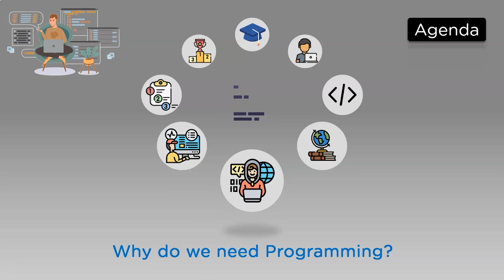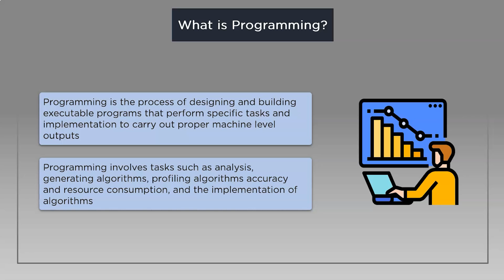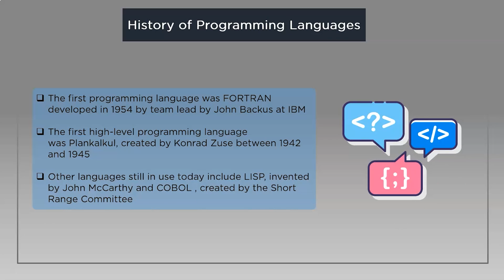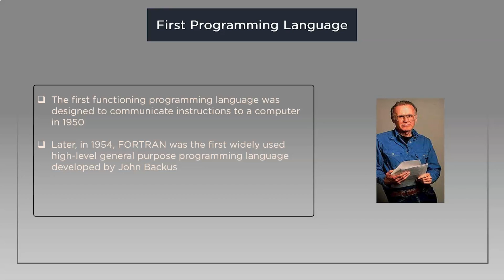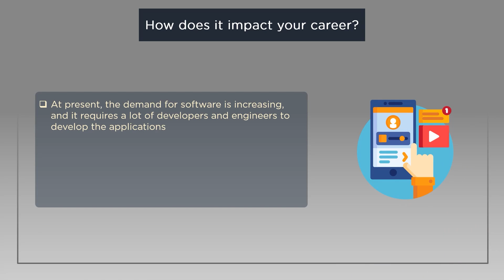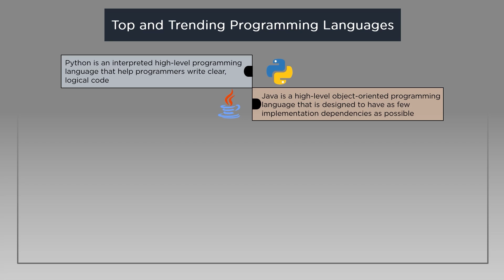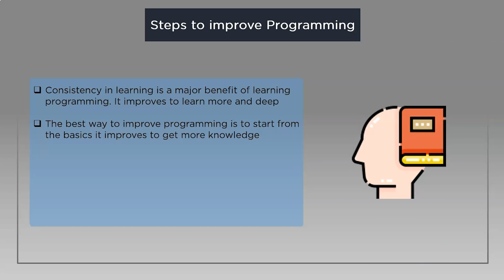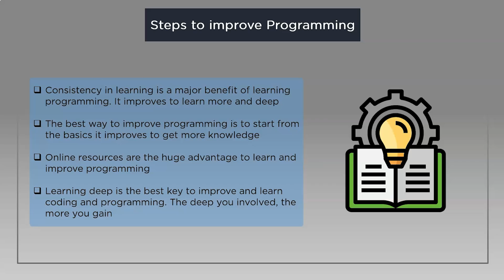First Programming Language To Learn | Which Programming Language To Learn First? | Simplilearn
This video on First Programming Language will help to get an idea of the programming languages. This video also helps you to find which programming language to learn first. The video on the first language also covers the top and trending programming languages.

Topics covered in this first programming language video are:

00:00 What is Programming?
02:01 Why do we need Programming?
02:39 History of Programming Languages
03:39 First Programming Language
04:35 What does everyone look for?
05:05 How does it impact your career?
05:37 Top and Trending Programming Languages
07:39 Steps to improve Programming

✅ Skills Covered
- Agile
- Git
- SQL
- Core Java
- Spring
- Spring Boot
- HTML and CSS
- AWS
- Docker
- Jenkins
- JavaScript
- ReactJS
- Cucumber
- Maven JSP
- JDBC
- MongoDB
- JUnit